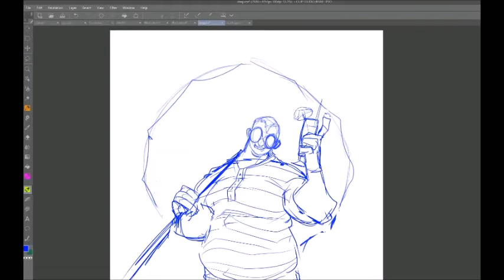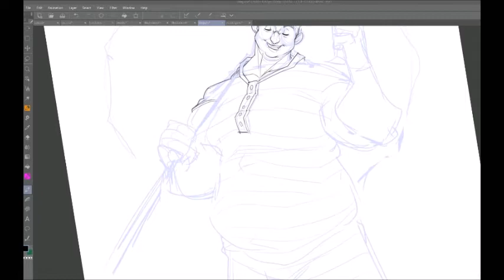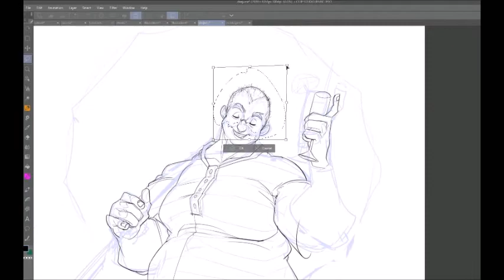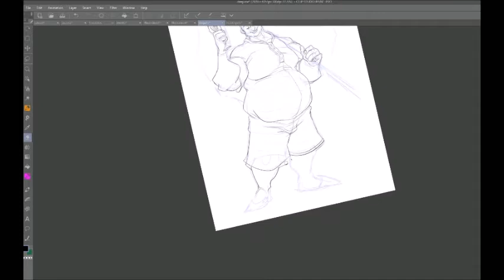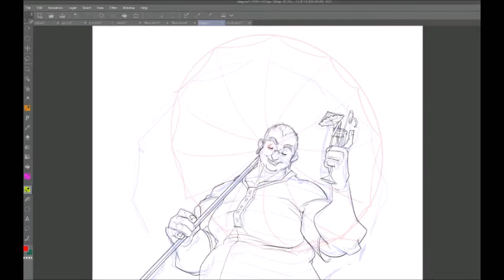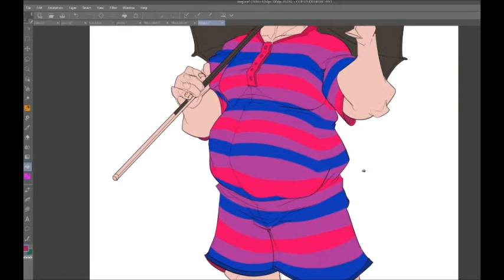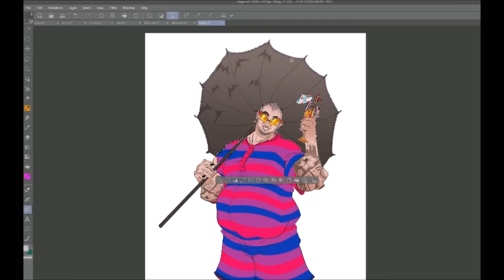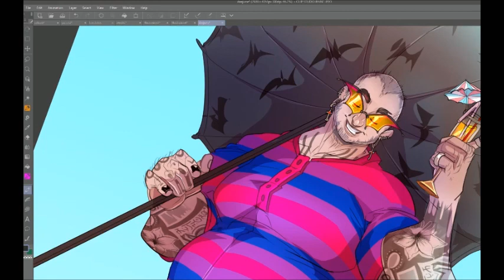[Patreon - June] Dee